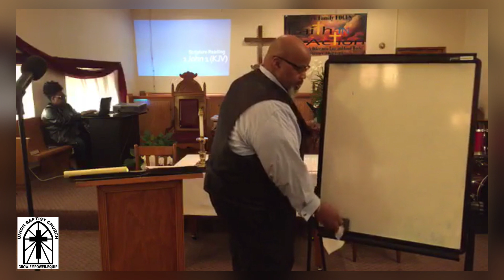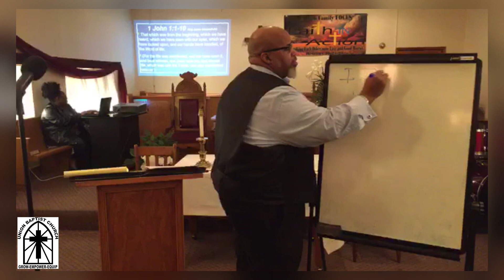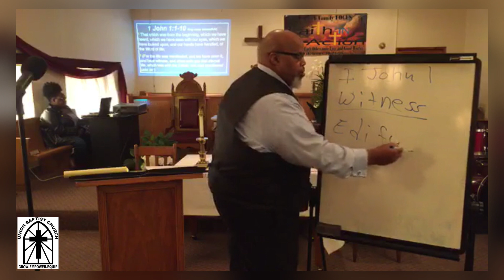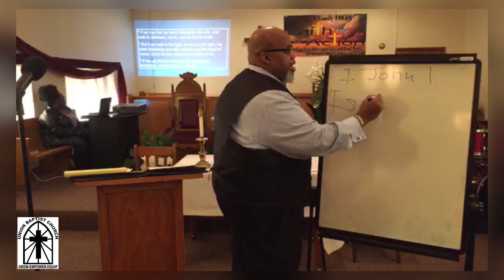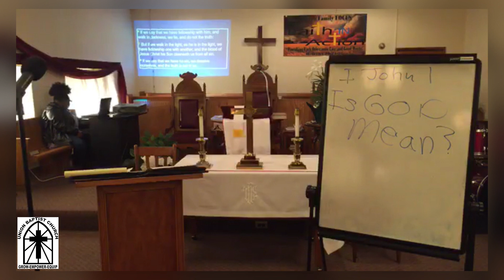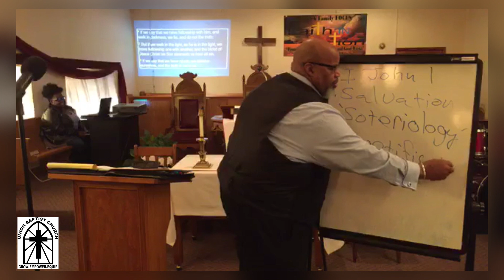Wednesday Bible Study 4-15-2020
Join us for our Wednesdays in the Word! growempowerequip I John 1:1-10 KJV